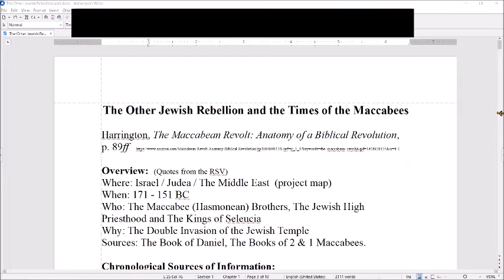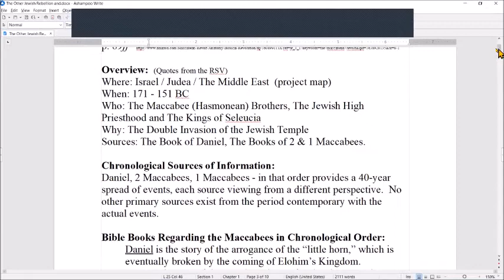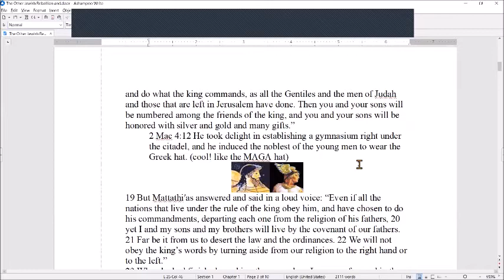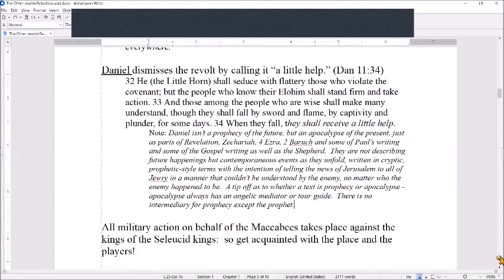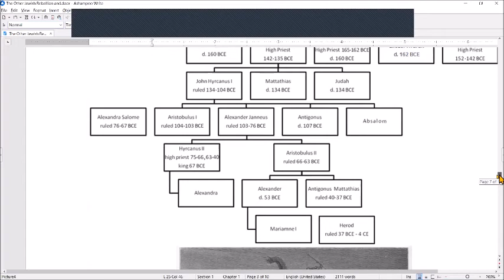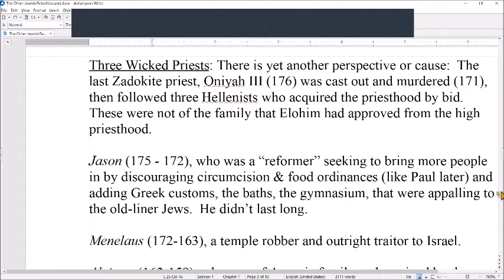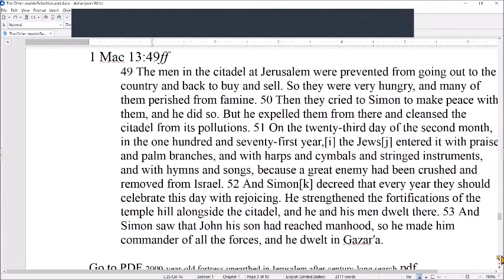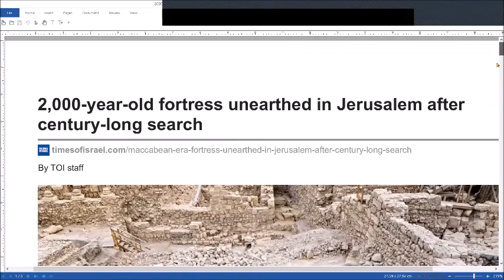The Other Jewish Revolt: The "Maccabean," Part 1, Overview - Jackson Snyder Presents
The Other Jewish Revolt: The "Maccabean," Part 1, Overview
What we know about this revolt comes from 3 main primary sources. In chronological order: the Book of Daniel, Second of Maccabees and First of Maccabees.  I hope to cover this 40 years thoroughly through multiple parts.  This first part is a broad overview of the entire revolt.  Subsequent parts will explore the books I mentioned in some detail.